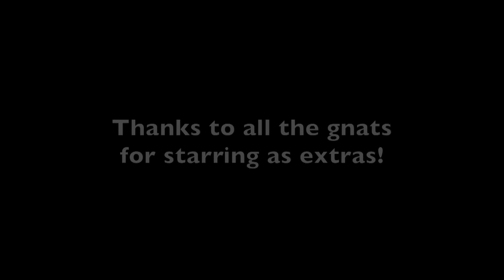2nd pd Sister Wives